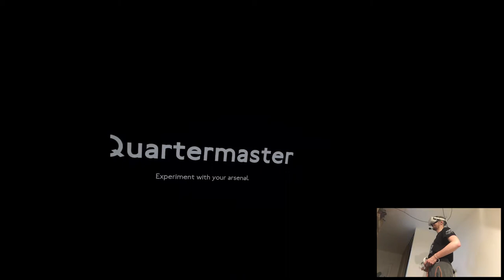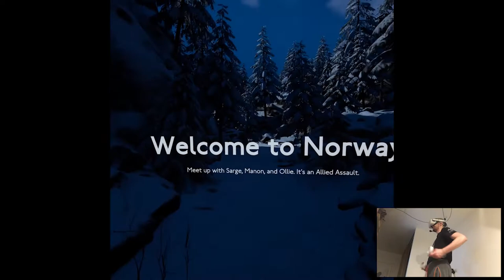COLD WAR - Medal of Honor: Above and Beyond | Part 18 Playthrough | Oculus Quest 2 VR (Link)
Hi

I wanted to start uploading from today the stuff that I recorded this weekend but I had an emergency last night and I didn't sleep at all so I pretty much had to rest whole afternoon soz, we'll postpone it for tomorrow then no big deal. Nothing much in other news, March is already here and it's kinda crazy how time flies by with all this virus situation, like I barely noticed 2020 even happened at this point lol.

Short PC specs:

i9-9900KS
RTX 2080ti
32GB RAM 3200MHz
2TB SAMSUNG 970 EVO PLUS M.2